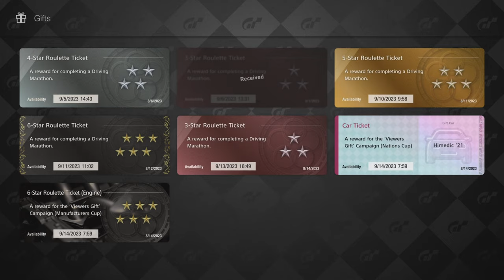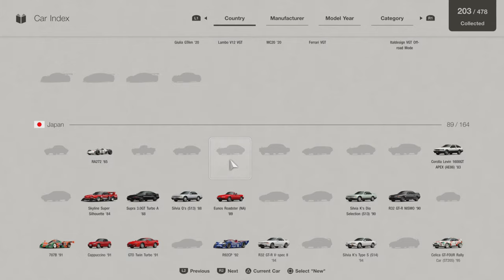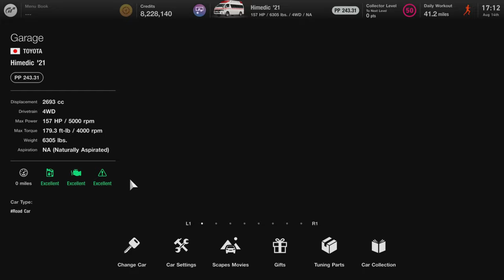Gran Turismo 7 PS5 Daily Race C at Red Bull Ring GP Circuit (8/14/2023)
Car:Nissan GTR Nismo GT3 '2018

0:00 Intro
0:10 Opening Roulette Tickets and unlocking the Ambulance
3:16 Starting up the 2021 Toyota Himedic Ambulance
3:53 Race
26:12 Time Trial Gold Reward for the Mazda LM55 at High Speed Ring
26:29 Outro